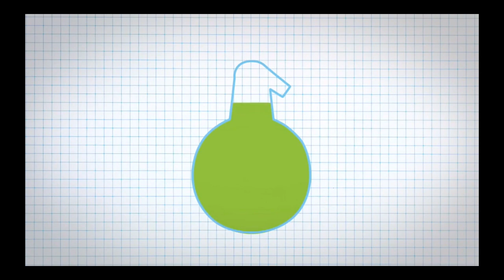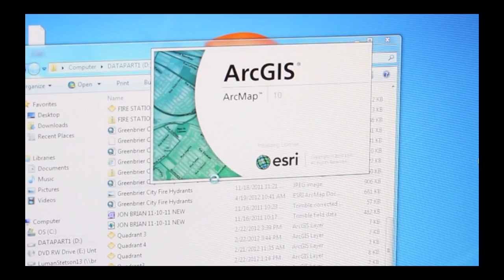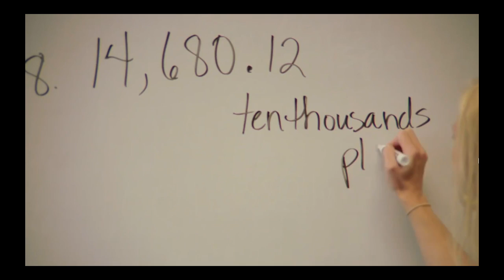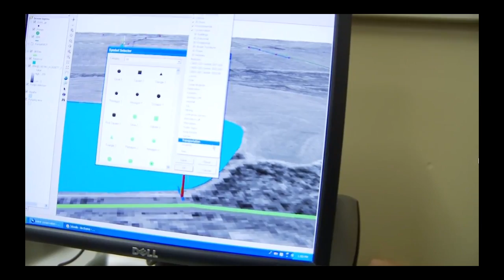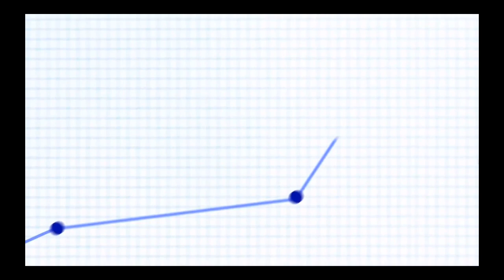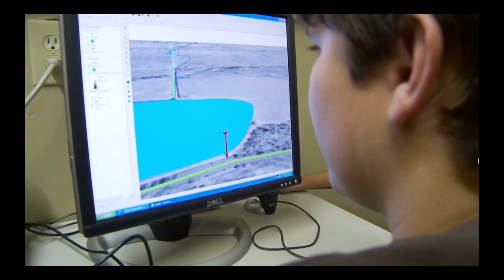The Spirit of Innovation from the EAST Initiative